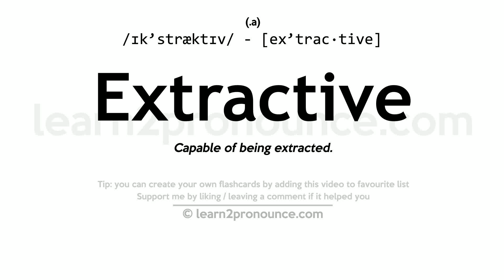Pronunciation of Extractive | Definition of Extractive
Extractive pronunciation | How to pronounce Extractive in English?
/ɪk`stræktɪv/
Meaning of Extractive | What is Extractive?
Capable of being extracted.
What is Extractive | Extractive meaning and definition?